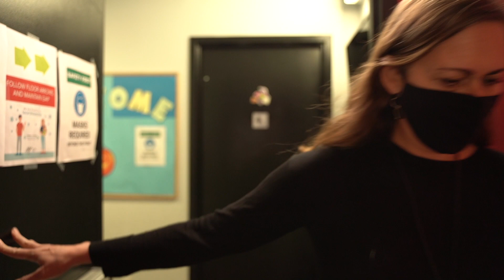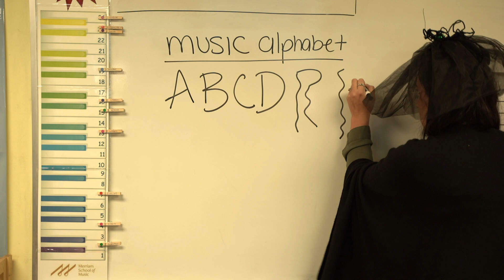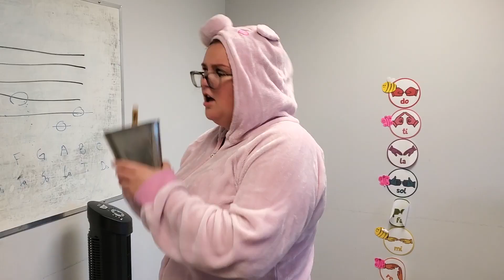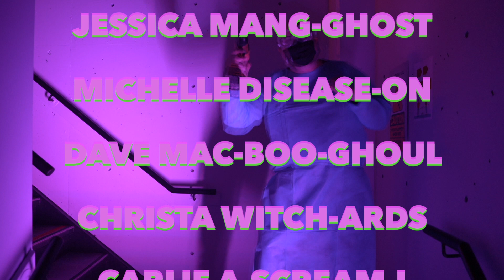Merriam Music Presents: The Haunted Piano